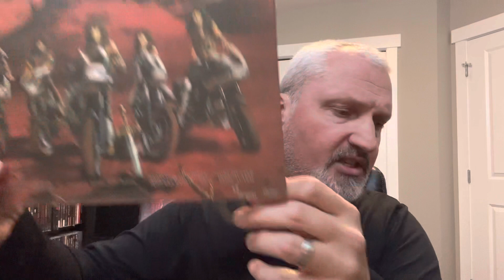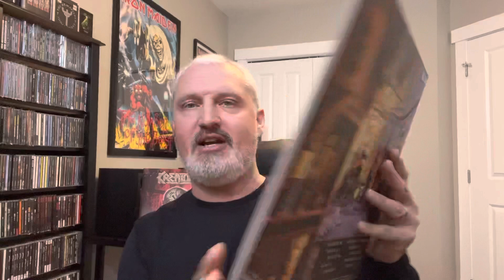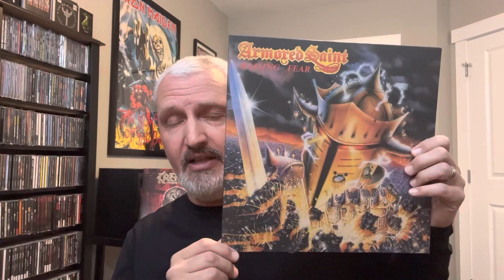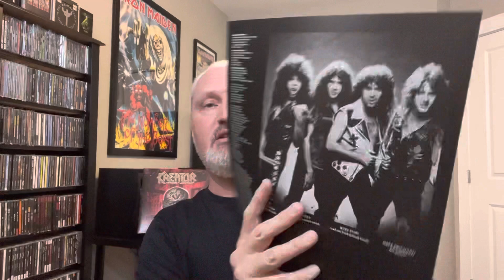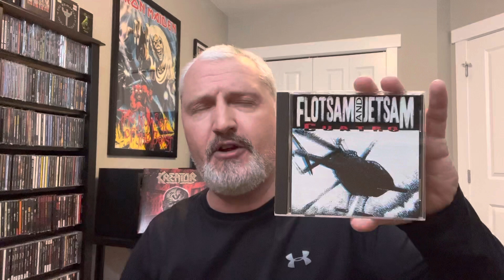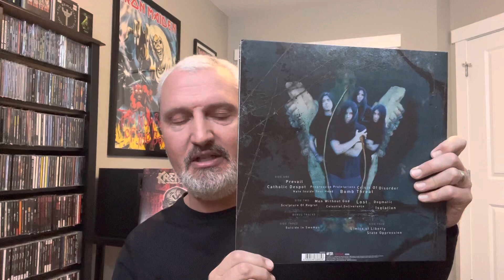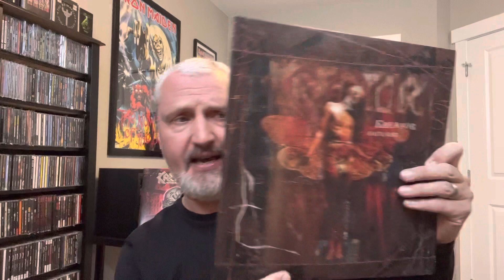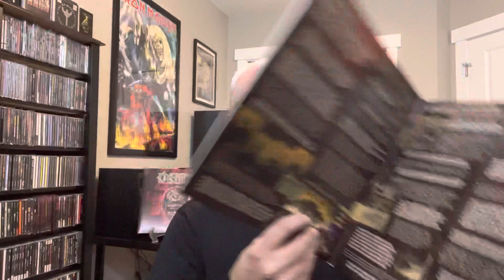Cd & Vinyl update #82 : kreating a Metal storm!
I this video I show a few of my latest pickups , including some new reissues & some albums I’m learning that I like more that I originally thought ! Stay Safe 🤘 Stay Heavy ~ Darcy ￼